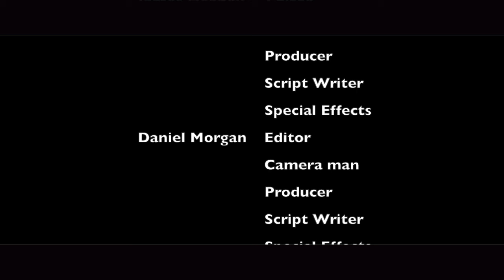The Con - Short Film - Daniel Morgan and James Heaney A2 Media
A short film produced by James Heaney and Daniel Morgan for A-level media.